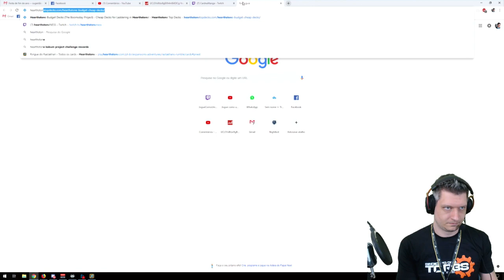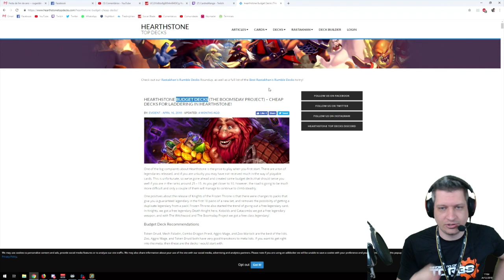GUIA AOS INICIANTES NO HEARTHSTONE - HEARTHSTONE BRASIL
Dante Blaire#1581
                 priiitonet#9075